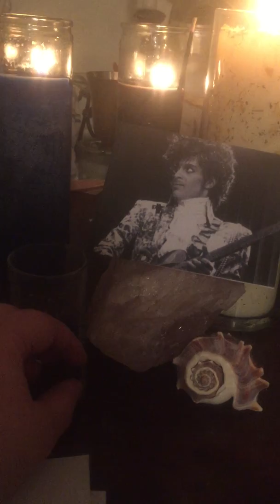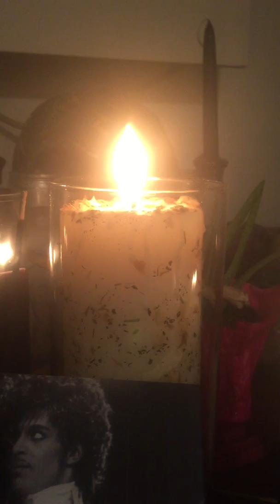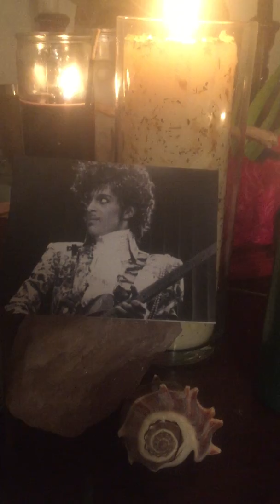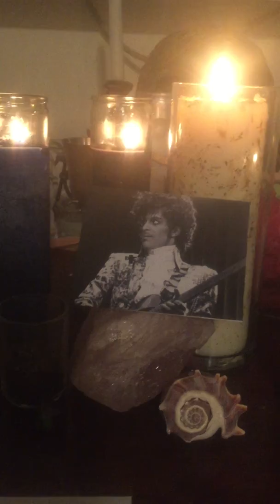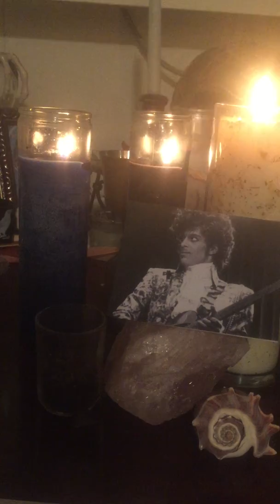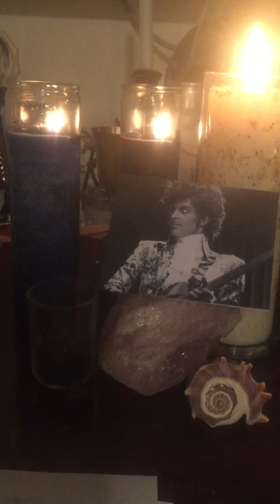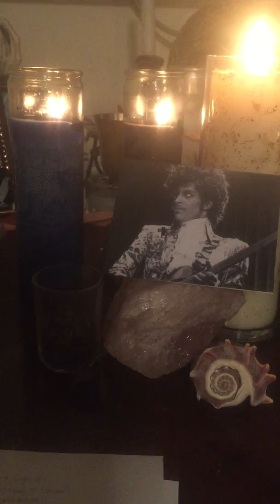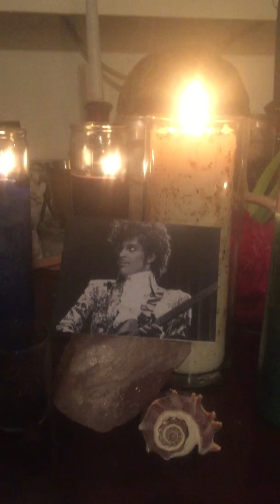YTpaganchallenge wk16 pt2: The ritual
Here I perform and explain the basic mechanics of the farewell ritual.